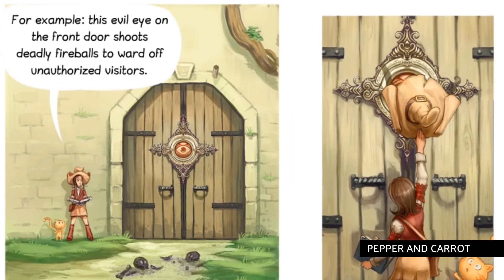The Cauldron - Show Reel 2020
The Cauldron is an independent label creating digital animated comics called "Motion Books" by artists all over the globe.

Read all our Motion Books for FREE on the Madefire App on mobile devices, Virtual Reality, Magic Leap and our website. Go to enterthecauldron.com